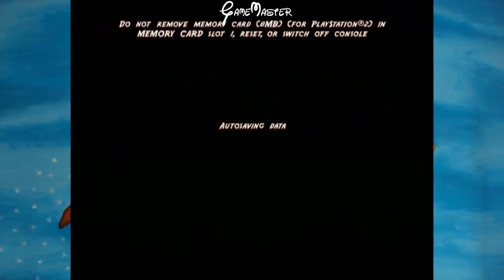Disney's Peter Pan - The Legend Of Never Land - LEVEL 18: Chargy Bargy - Walkthrough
Detonado / Walkthrough / Playthrough / Gameplay (PS2)

- LEVEL 18: CHARGY BARGY (BOSS)